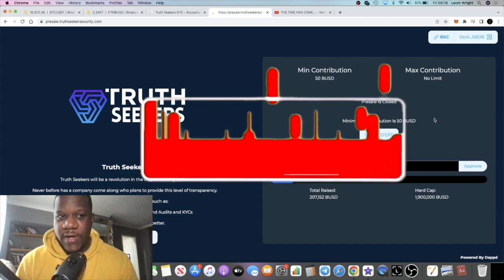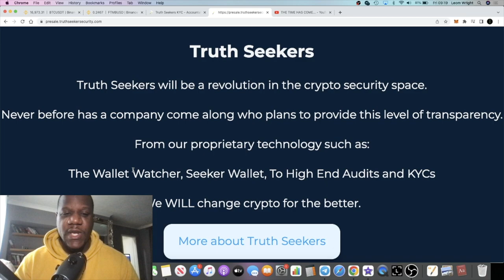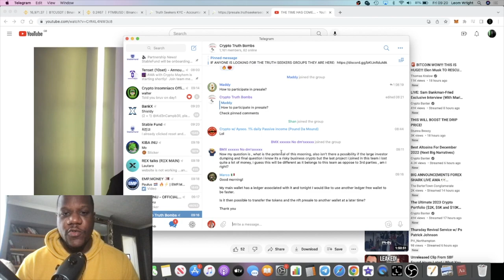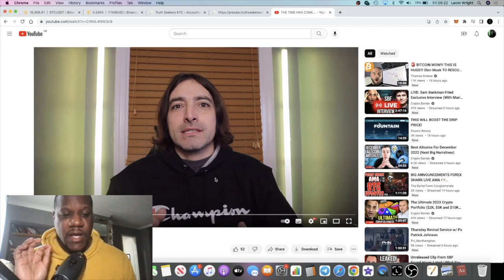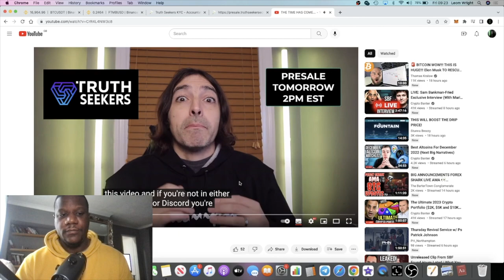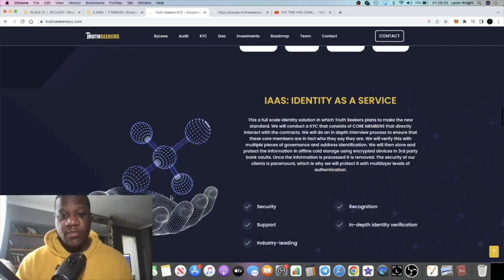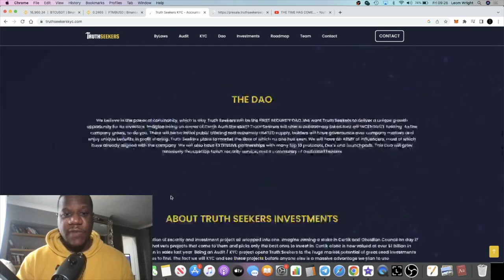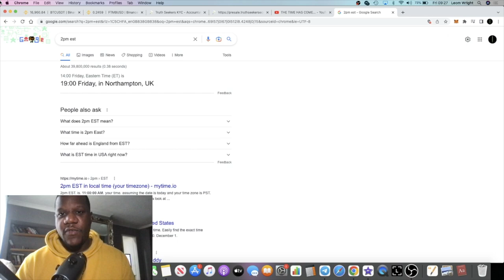Truth Seekers $TRUTH Token Presale & Stablefund V2 Partnership